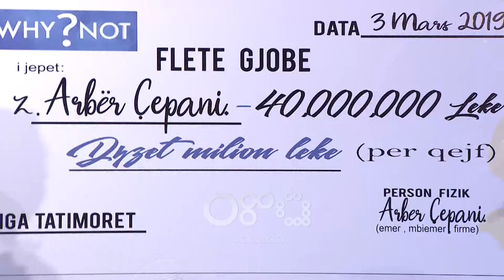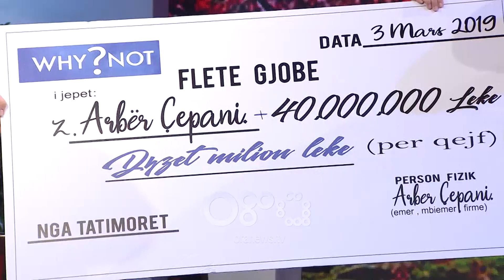Arbër Cepani gjobitet me 40 mln lekë nga "Why Not"